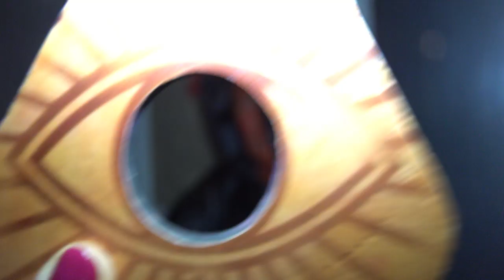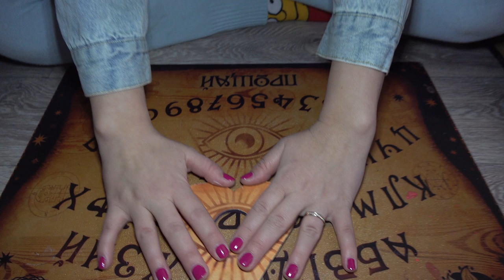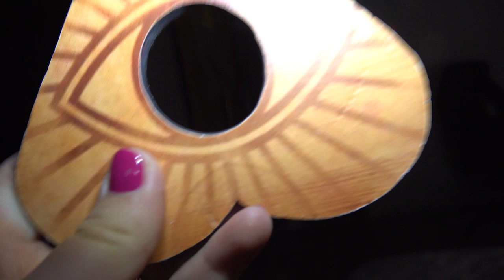ГРЕНДПА В РЕАЛЬНОЙ ЖИЗНИ! Мистический квест in real life!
ТЕЛЕГРАМ Мой Телеграм ГРЕНДПА В РЕАЛЬНОЙ ЖИЗНИ! Мистический квест in real life!